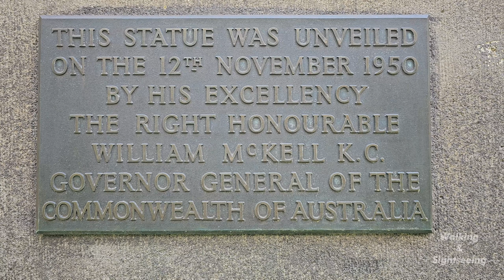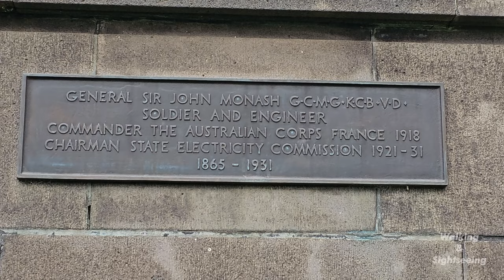GENERAL SIR JOHN MONASH STATUE MONUMENT CITY OF MELBOURNE VICTORIA AUSTRALIA EXPLORING KINGS DOMAIN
The statue commemorates soldier and public servant, Sir John Monash (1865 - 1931), who was born in West Melbourne in 1865. Located at Kings Domain in the City of Melbourne Victoria Australia.

GENRAL SIR JOHN MONASH STATUE MONUMENT
The statue commemorates soldier and public servant, Sir John Monash (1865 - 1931), who was born in West Melbourne in 1865.

A gifted student, he embarked on a career in engineering and from 1887 was a part-time militia officer. On the outbreak of war Monash was appointed to command the 4th Infantry Brigade.

After the Gallipoli campaign he was promoted to command the new 3rd Australian Division, which took part in the fighting at Messines and the Passchendaele offensive in 1917. In early 1918 it faced the Germans on the Somme. Monash displayed great military skills, a powerful intellect and inspiring leadership qualities. He impressed his own soldiers and higher command. In June 1918 he was promoted to lieutenant-general and appointed to command the Australian Corps.

He led his Australians through a series of victorious actions until the end of the war. By the 1920s Monash was probably regarded as the greatest living Australian. Despite being an administrator and leader, rather than a fighting soldier, he had become integral to the ANZAC legend.

A monument to Monash was proposed in 1932, the year after his death. It was funded by Melbourne City Council and public subscription. While designed by Bowles, the bronze was cast in Italy. But due to the outbreak of World War Two it was not completed until 1950.

Bronze statue of Sir John Monash in an equestrian pose, on a granite plinth. A monument to Monash was proposed in 1932, the year after his death. It was funded by Melbourne City Council and public subscription. While designed by Bowles, the bronze was cast in Italy. But due to the outbreak of World War Two it was not completed until 1950. It was finally unveiled on 12th November 1950 by the Governor General, William J. McKell. The Governor, Sir Dallas Brooks, the Prime Minister, Robert Menzies, and Monash's daughter, Mrs Gershon Bennett were also in attendance. John Monash was born in Melbourne in 1865. He obtained degrees in arts, law and engineering from the University of Melbourne, and worked on construction projects before the outbreak of World War One. Monash commanded the 4th Infantry Brigade at Gallipoli and then the 3rd Division in Armentières, France. In recognition of his military prowess and leadership skills, he was promoted to lieutenant general in 1918, commanding the Australian Army Corps. Following the war, Monash became general manager of the State Electricity Commission, and was instrumental in developing the brown-coal deposits of the Yallourn fields, Gippsland. He also served as the vice-chancellor of the University of Melbourne. Unveiled 12 November 1950.